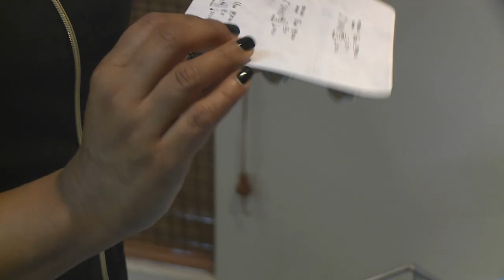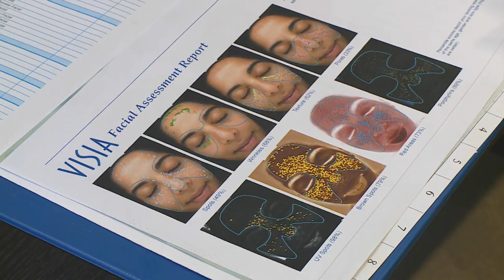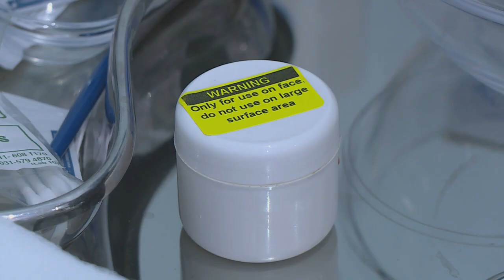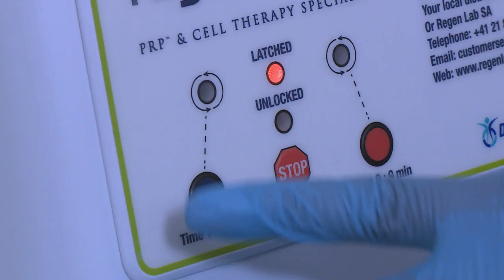Dr Anushka Reddy's Wedding Clinic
Zaky begins prepping for her big day – with the “Vampire Facial”.